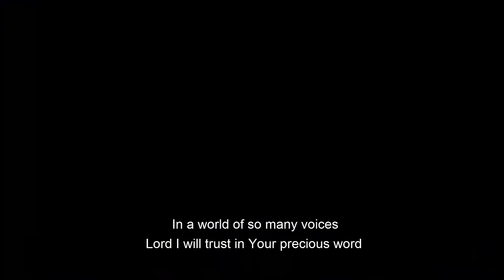Moses Bliss- You I Live For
So the Lord gave me this song and I thought I should share it with you God's precious people!
In this present time the world's in, please watch and hear the Goodnews... God's word remains the most potent force to destroy every forces and vices of the devil at any time... Hence this word came to me as I try to release the song:

Exodus 23:25, 25 And ye shall serve the Lord your God, and he shall bless thy bread, and thy water; and I will take sickness away from the midst of thee.
So saints of God, I pray this song leads you to a deeper service to God as you live for Him and Him alone.
Hence, this too shall pass and it shall turn to us for a testimony in Jesus name.
Luke 21:11-13